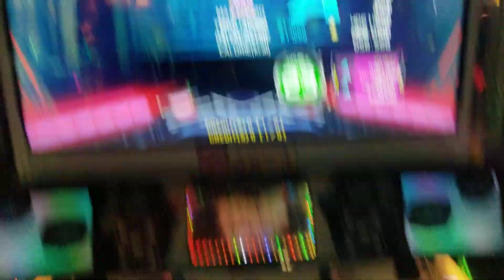bad end night d23 pass